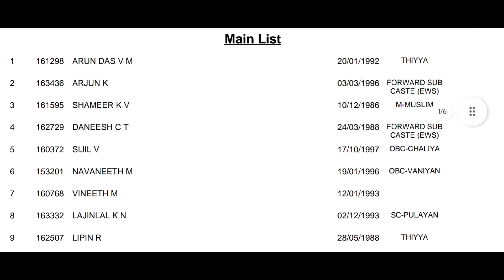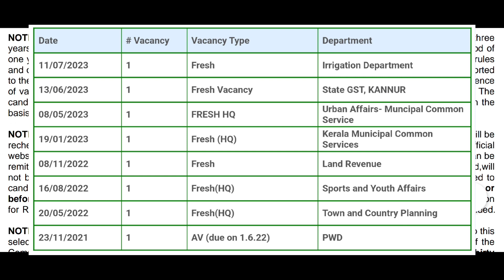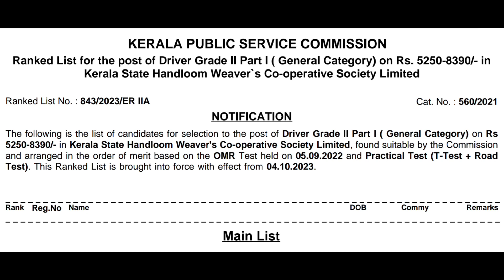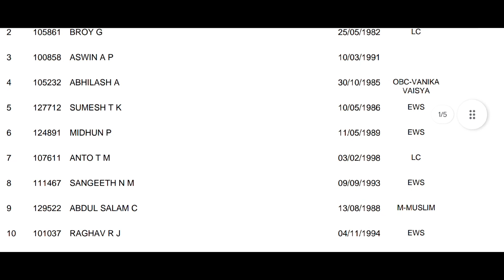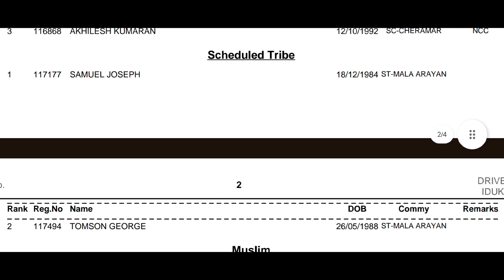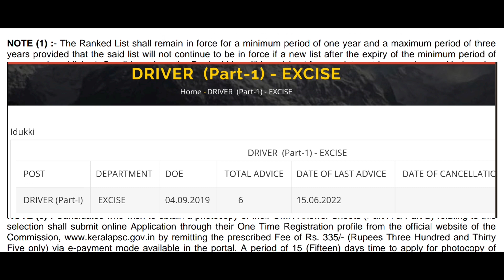ഇന്ന് (04/10/2023) ന് വന്ന ഡ്രൈവർ റാങ്ക് ലിസ്റ്റുകൾ ഒറ്റ നോട്ടത്തിൽ